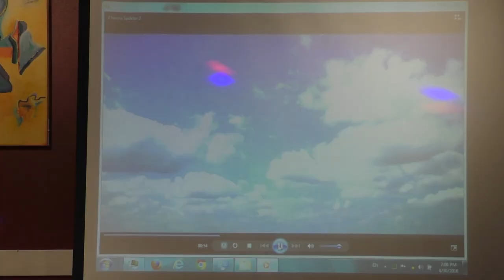Михаил Портнов сам свой юбилей и заснял